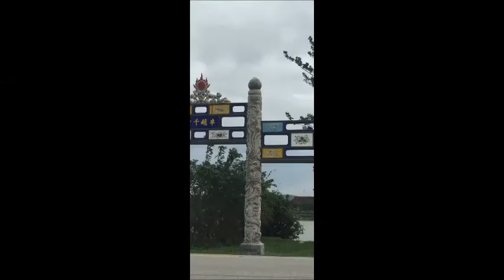Checkin Cây Mắt Biếc doanh thu 50 tỉ đồng sau 3 ngày công chiếu | GinheoTV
Clip gia đình Gin heo cùng những người bạn có một chuyến đi rất là thú vị checkin các điểm rất hot trong phim Mắt Biếc của đạo diễn Victor Vũ. Đặt biệt là điểm Cây Ngô Đồng cô đơn và trường Đo Đo với những cảnh quay đẹp, ấn tượng và thanh bình ...
Mời các bạn cùng xem và ủng hộ nhiều cho Kênh